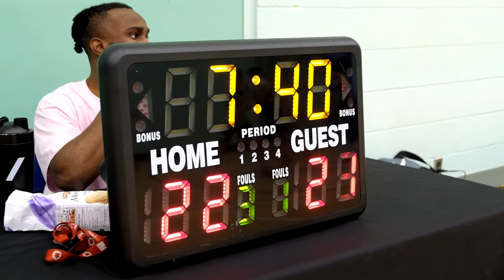2022 Vancouver Spring Comp League - TNB vs Avengers - Roundball BC Mens Basketball League